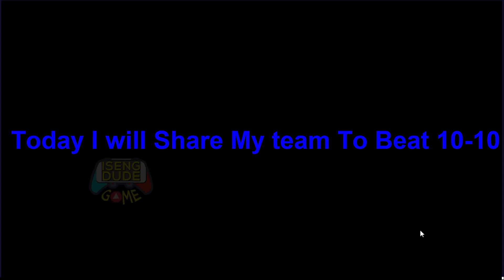[F2P] EVERSOUL STAGE 10-20 COMPLETE GUIDE STEP BY STEP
[F2P] EVERSOUL STAGE 10-20 GUIDE
Language = English
Game Size : 6,48 GB

DONASI = (operasional dan upgrade youtube)